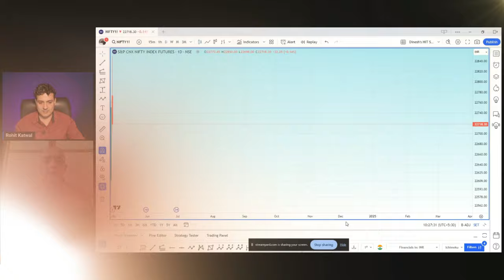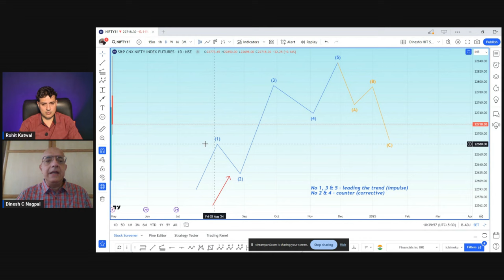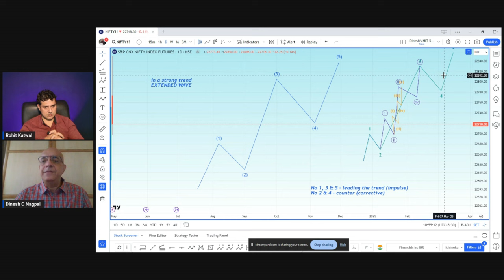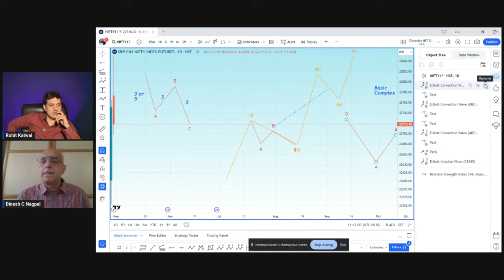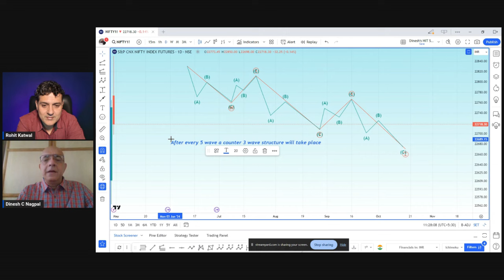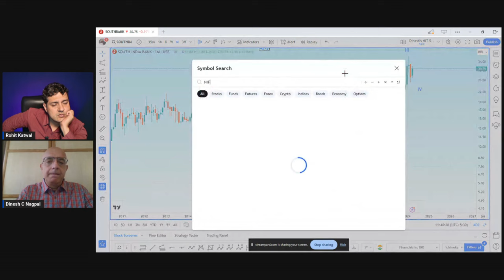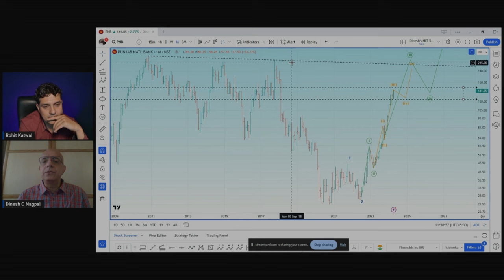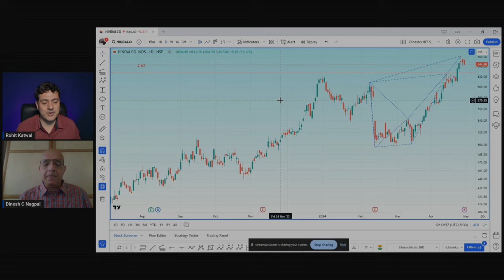Elliott Wave Theory | Full Course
Elliott Wave Theory is one of the 8th wonders of Trading. You may learn technical analysis, chart patterns, indicators etc. but it is only when you fully view this master class on Elliott Wave by @bluechips4u you will understand that every aspect of chart reading has originated from Elliott Wave.

Patterns form for a reason and that is why it is important to understand these 5 and 3 waves for financial freedom.

(0:00) - Start of the podcast
(02:30) - Welcome of Host
(03:00) - Session Start